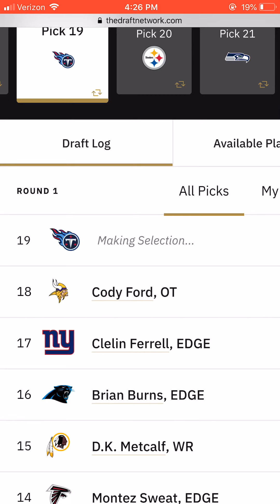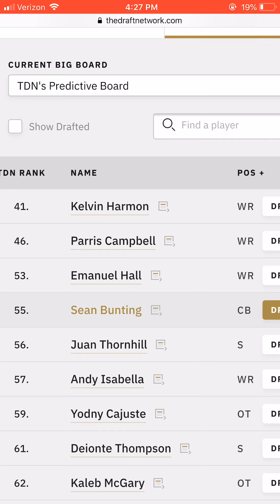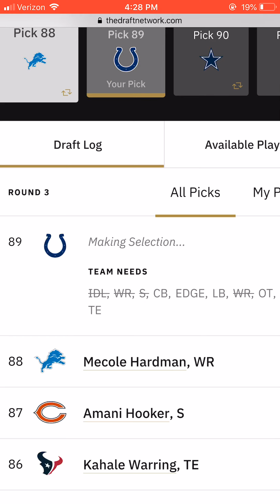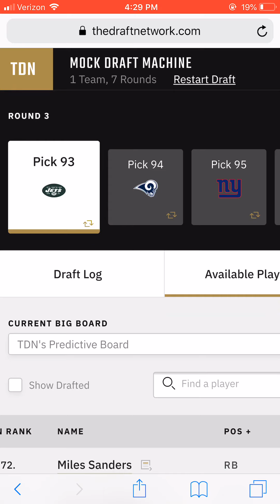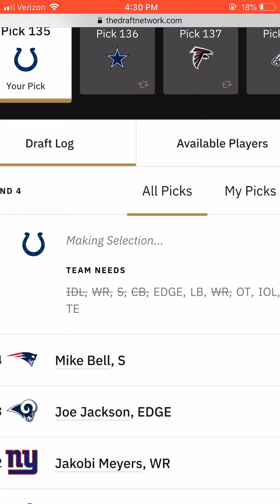Colts mock draft one situation